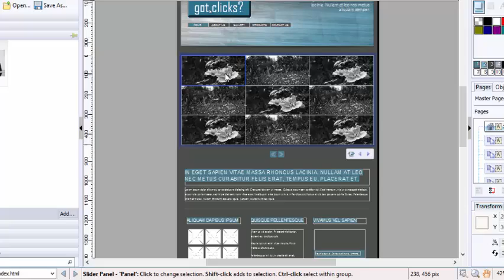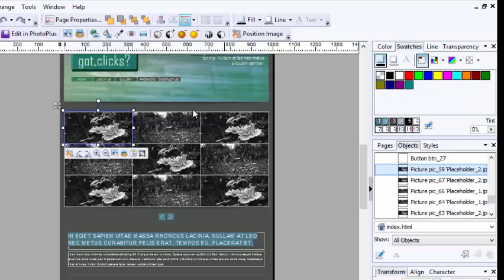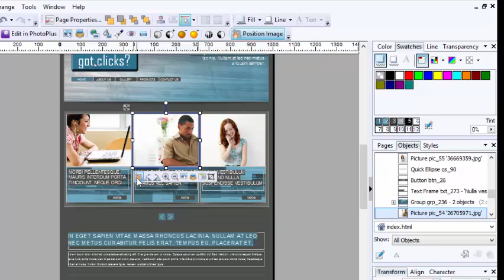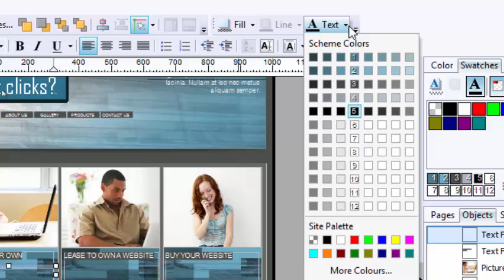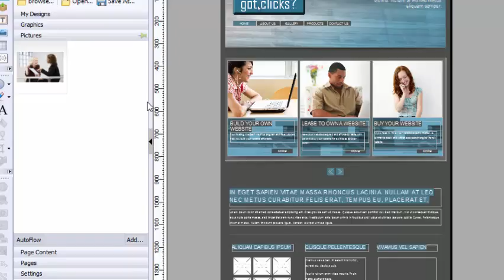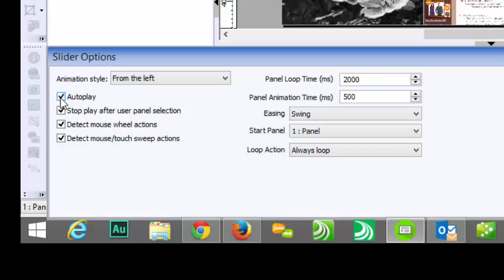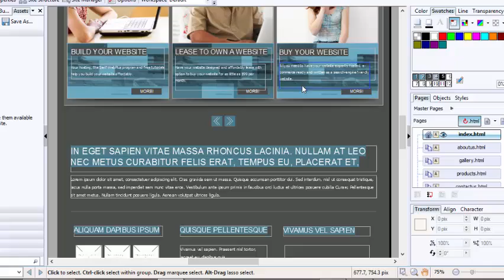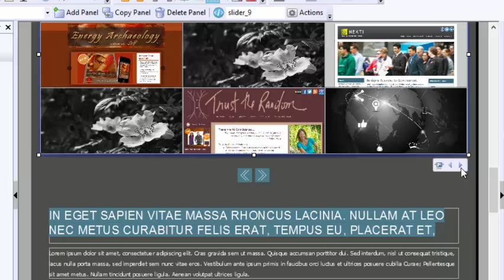Serif WebPlus X8 Lesson 2 - Sliders and Panels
Sliders are a great way to convey a lot of information in a small space on your website.  Confusing at first, once you get the hang of how they work, they can really add extra zip to your Serif WebPlus X8 website.  If you'd like more free videos like this one, visit our